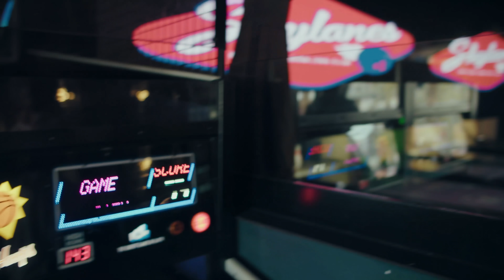I BOUGHT MY DREAM CAR/HAPPY DAD PARTY